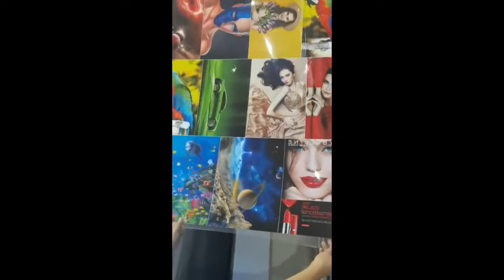sandwich white printing on clear film